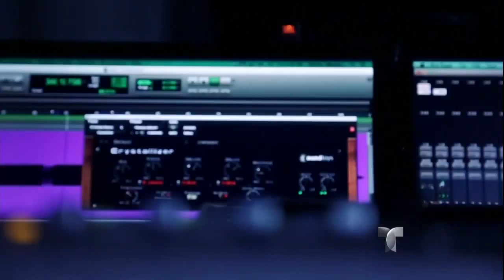Celebremos Juntos (2/9) / TELEMUNDO